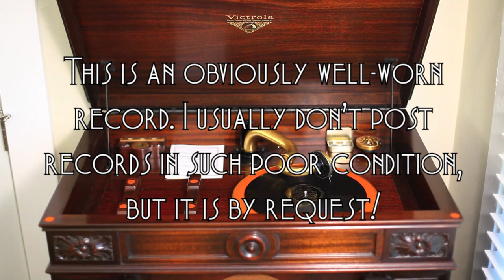The Clock and the Banjo • Harry Reser (Victrola Credenza)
Tenor banjo virtuoso Harry Reser (with William Wirges on piano and Nat Shilkret on celeste) plays "The Clock and the Banjo" on Victor scroll record 20439-A, played on a 1926 Victor VE8-30X Orthophonic Victrola with medium tone needle. Recorded in New York City October 19, 1926.